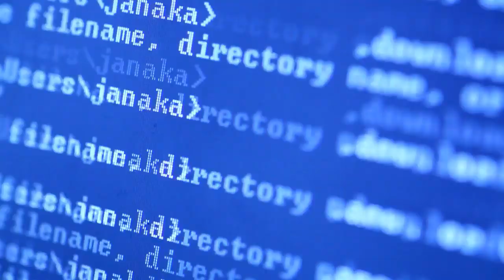Study at the best universities in Malaysia - UCSI University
UCSI University is strategically located in Cheras, Kuala Lumpur with a free bus shuttle to the LRT station for easy transportation for her students.